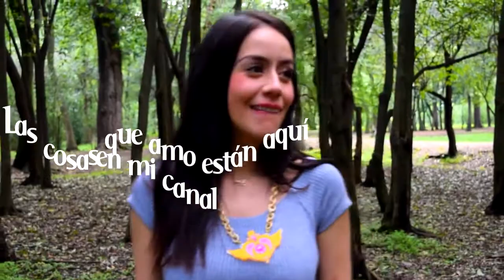Programa de Montserrat 2